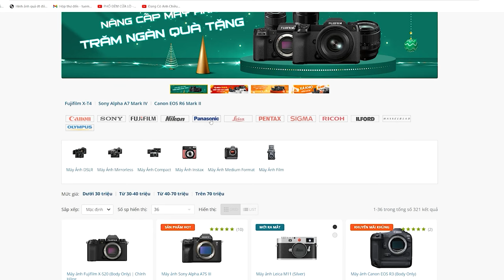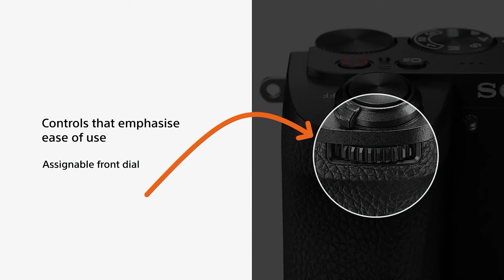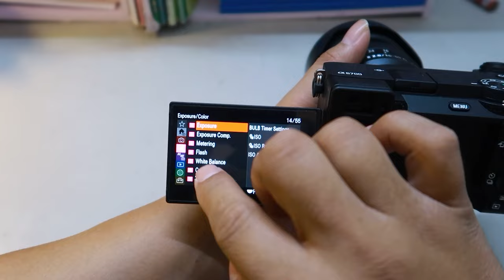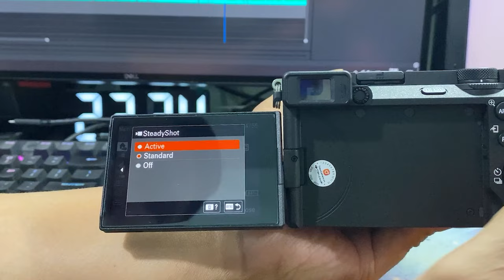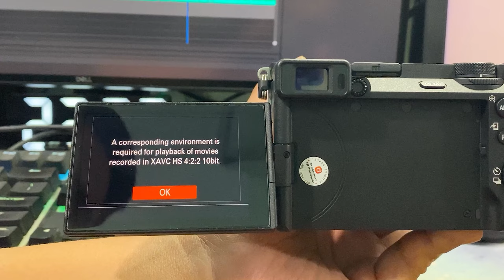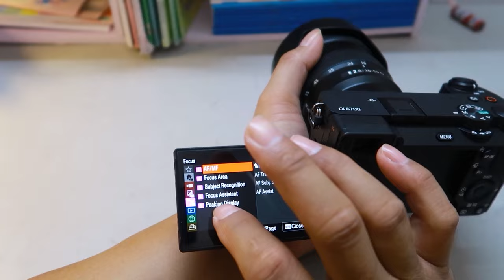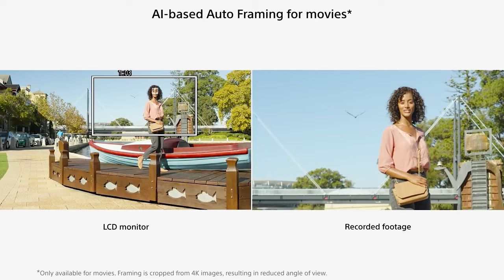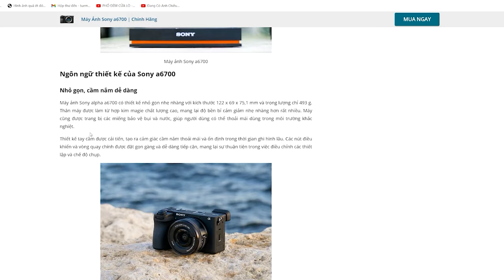SONY A6700 SAU 2 THÁNG SỬ DỤNG - LIỆU CÓ ĐÁNG MUA HAY KHÔNG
MINH REVIEW NGHIỆP DƯ - Kênh giải trí vui là chính.
REVIEW ĐỦ THỨ
| CONNECT |